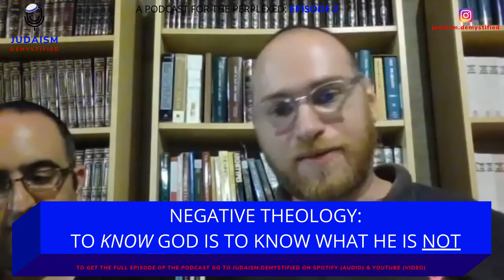Professor Kenneth Seeskin | Negative Theology According to Rambam (Maimonides)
Judaism Demystified: A Podcast for the Perplexed
Co-hosted by Benjy & Benzi | Conversations with renowned figures (of various academic disciplines) about topics that aren't part of mainstream Orthodox curriculum.
Kenneth Seeskin is Emeritus Professor of Philosophy and Emeritus Philip M. and Ethel Klutznick Professor of Jewish Civilization at Northwestern University.  He received his Ph.D in Philosophy from Yale University in 1972 and has been at Northwestern ever since.  He specializes in the rationalist tradition in Jewish philosophy with an emphasis on Maimonides.  Publications include Maimonides on the Origin of the World (CUP, 2005), Jewish Messianic Thoughts in an Age of Despair (CUP, 2012), Thinking about the Torah: A Philosopher Reads the Bible (JPS, 2016) and Thinking about the Prophets: A Philosopher Reads the Bible JPS, 2020.